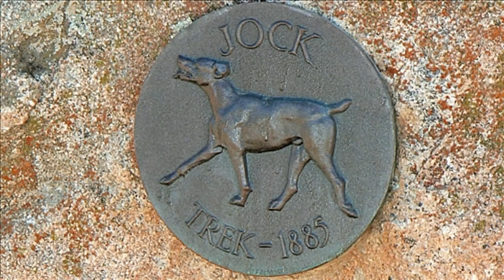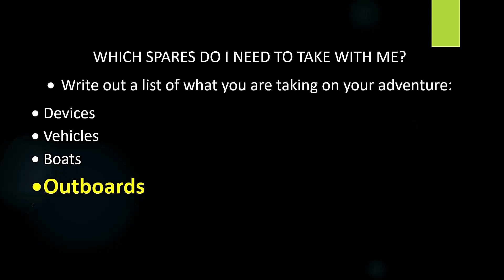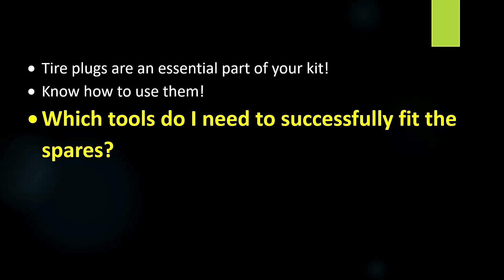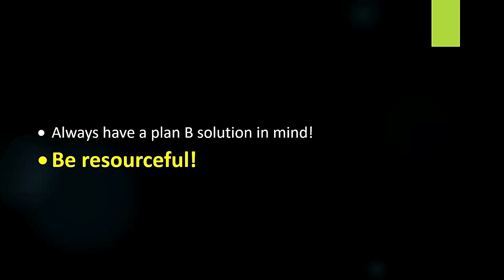Come Embrace the Jewels of Malalane. Part 1.Elephants of the Kruger National Park.Majestic. Graceful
COME EMBRACE THE JEWELS OF MALALANE!

An important aspect of any adventure is to ensure that you are prepared for most eventualities and that you carry a range of spares in case of emergencies.

To this end I will provide “tips on spares” in this regard at the end of this video.

 These “tips on spares” can be printed from the description below.
Once common throughout Africa and Asia, elephant populations have experienced significant declines over the last century.

The greatest threat to African elephants is poaching for the illegal ivory trade, while Asian elephant populations are most at risk from habitat loss and resulting human-elephant conflict.

There are two species of Elephant in Africa, namely the Savannah Elephant and the Forest Elephant with the Savannah derivative being the larger of the two.

Elephants are also found in parts of Asia but these are generally smaller with smaller ears and are more domesticated than their African counterparts, being used extensively as a means to move heavy trees and objects in the field of commerce and industry.

Their gestation period is the longest in mammals at 22 months and in general they have a single calf once every 4 to 5 years.

Female calves tend to stay with the herd for life, while the males mostly leave the herd when they achieve puberty.

Elephants generally feed for around 18 hours a day, in which time they consume hundreds of pounds of vegetation

The African Savannah elephant can weigh up to 6000kg, while the forest elephant can vary ranging between 2700kg and 6000 kg.

Elephants are considered to be among some of the most intelligent animals and more information on the subject can be found at

ADVENTURE TIPS ON THIS VIDEO!

WHICH SPARES DO I NEED TO TAKE WITH ME?

• Write out a list of what you are taking on your adventure:
• Devices
• Vehicles
• Boats
• Outboards
• Photographic equipment
• Etc etc
• Investigate which parts and components are most likely to fail?
• Which of these parts are critical to complete your adventure?
• How many parts of each type do you need to take?
• Having the parts is only half the solution!
• Who in your group knows how to fit or install them?
• Should I download instruction manuals to a flash drive or onto a device?
• Which training courses do I need to attend?
• Always remember that internet access is unlikely when in a place “Where no man’s gone before”!
• Consult your supplier or service provider?
• Take along the spares and components you are going to need for your next service anyway!
• Tire plugs are an essential part of your kit!
• Know how to use them!
• Which tools do I need to successfully fit the spares?
• Should I consider pirate parts?
• Bare in mind that you are likely to be travelling in more challenging conditions than normal!
• Be prepared!
• Knowledge is power!
• Don’t leave anything to chance!
• Murphy is waiting for the right moment to strike!
• Always have a plan B solution in mind!
• Be resourceful!
• Be observant and deal with problems when they arise!